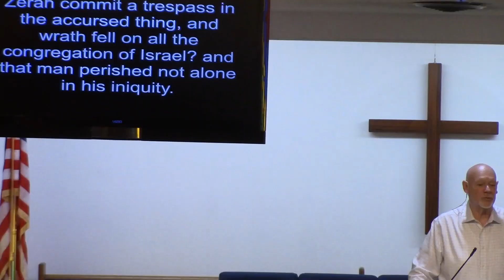Sunday April 30 - Influence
Welcome back to all who are watching online this week. Today Pastor Ken looks at our influences.

God bless and have a great week!